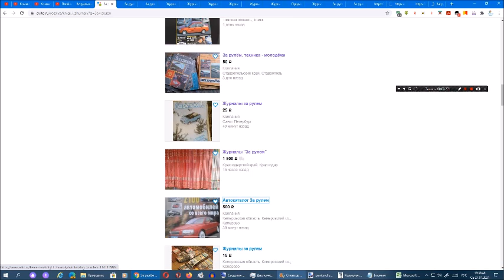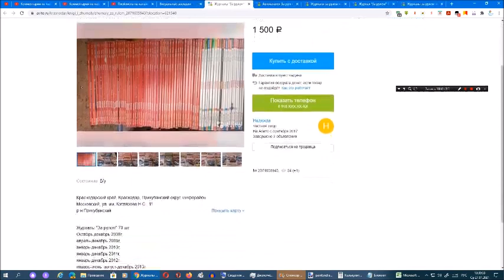Рассматриваем на Avito журналы За рулём. Сезон 8. Серия 5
Дата выхода: январь 2021.
Перезалив с моего старого канала.